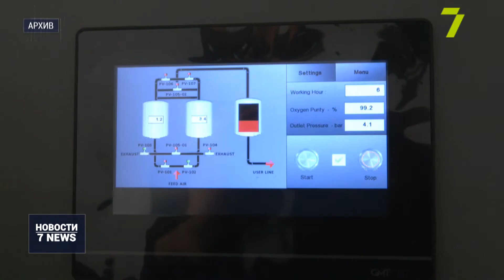В работе кислородных станций одесских больниц снова перебои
В городской клинической больнице № 1 не работает большая кислородная станция от компании «Линде Газ».

Фирма-поставщик дала объяснение: всё из-за неисправного угольного фильтра.

Произошли перебои и в работе станции, расположенной в 10-й больнице, поскольку она также не соответствует техническим характеристикам. Об этом стало известно сегодня на аппаратном совещании в горсовете.

В «Линде Газ» обещают наладить работу аппаратов до конца месяца.

Напомним, на закупку семи кислородных станций для «ковидных» больниц города из бюджета Одессы потратили 14 миллионов гривен.